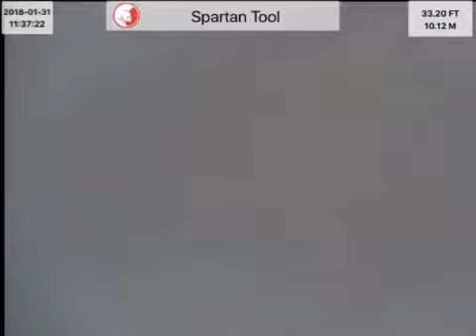724 main st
Sewer